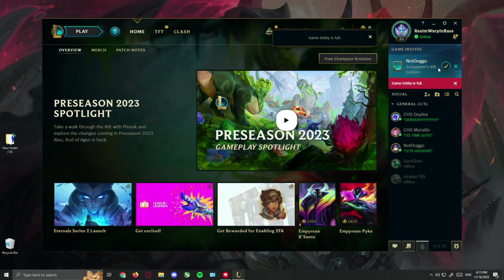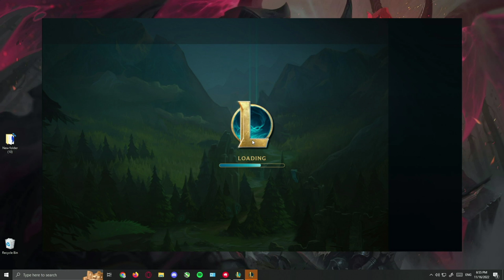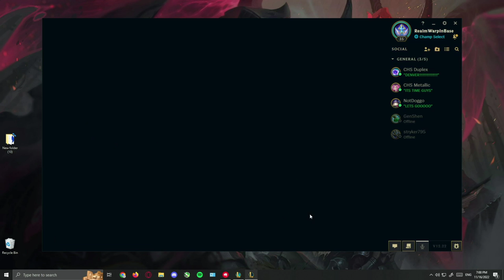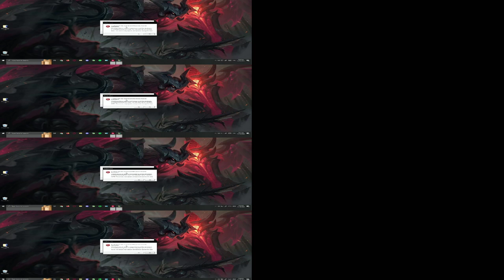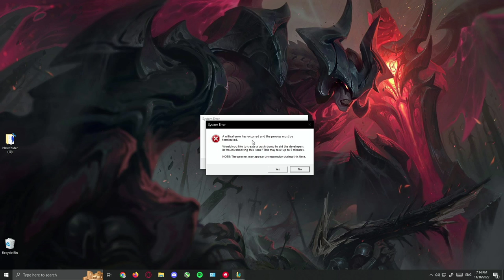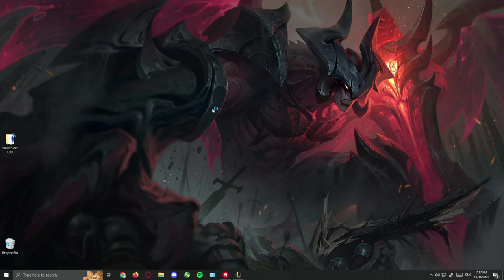Cedaredge High School vs STEM School Highlands Ranch League of legends Playoffs